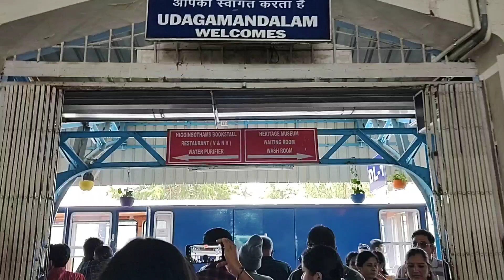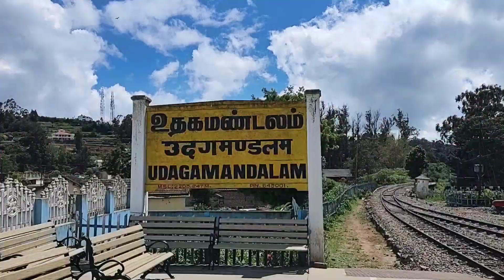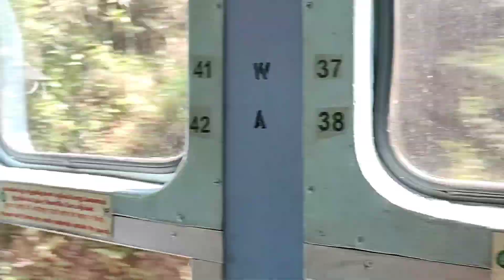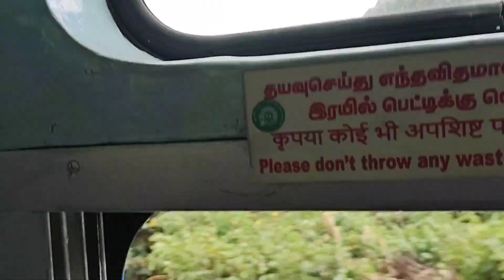❤️Ooty trip 😍 (part 1) Aarvi ಯ ಸೆಕೆಂಡ್ ಟ್ರಿಪ್ ಹೇಗಿತ್ತು 😍ಊಟಿಯಲ್ಲಿ ಯಾವುದೆಲ್ಲ ಪ್ಲೇಸ್ ಗೆ ನಾವು ಹೋಗಿದ್ವಿ